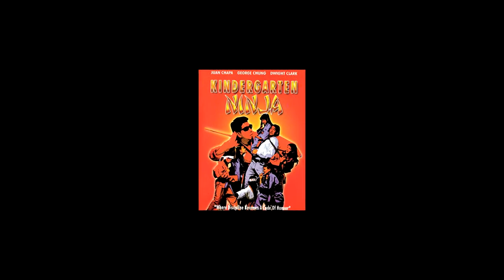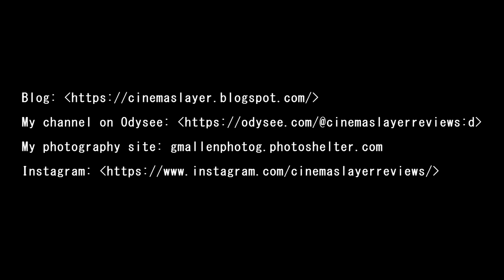Kindergarten Ninja- Cinema Slayer Reviews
Blade Steel, who is a former pro football player for the San Francisco Gold Rush, gets arrested for being a womanizer and drinking in public. He is then sentenced to three months as a substitute teacher instead of regular community service, and learns how to love himself and others through martial arts and to keep kids away from gangs and drugs. This movie however, sucks. It sucks hard. It's hilarious though.